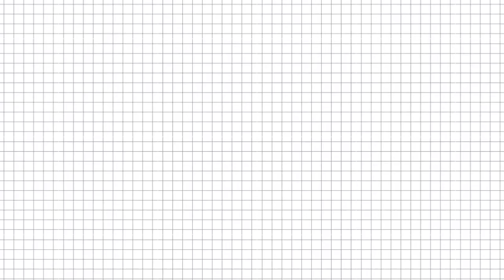How to win giveaways | Random comment picker algorithm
YOUTUBE COVER

Gaming channel :-

Twitter  :- Techno Hero Rishabh

Instagram :-  Techno Hero Rishabh

Telegram group :- Techno Hero Rishabh